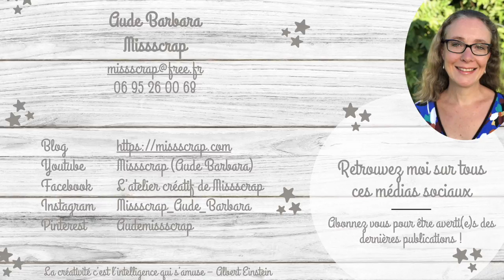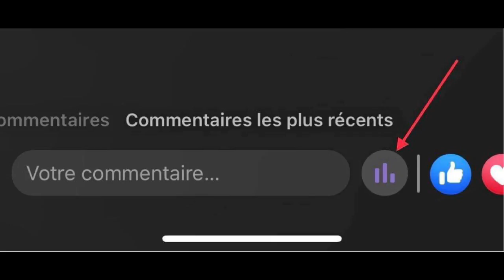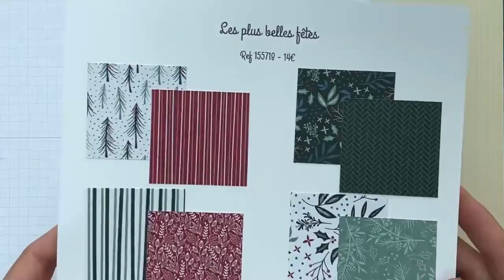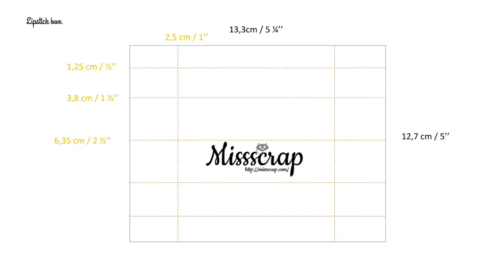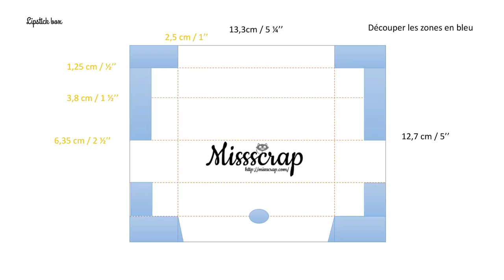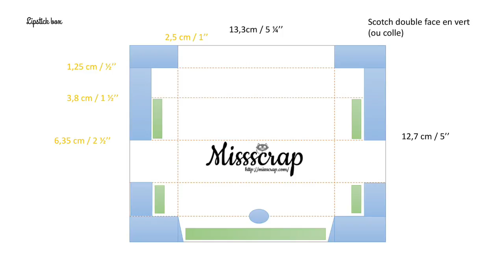Live FB #91: lipstick box / boîte à rouge à lèvres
Vous retrouverez tout le matériel utilisé  sur mon blog en cliquant sur ce lien: